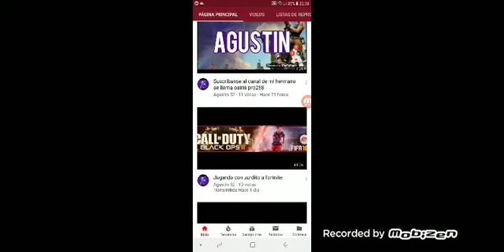Como puedo grabar en xbox chicos y chicas